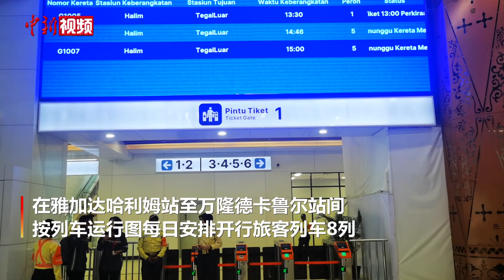雅万高铁每天开行8列 沿线民众可免费预约体验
据中国国家铁路集团有限公司消息，9月7日至9月30日，在雅加达哈利姆站至万隆德卡鲁尔站间，按列车运行图每日安排开行旅客列车8列，沿线市民可向印尼中国高速铁路有限公司（KCIC）预约免费乘车体验。10月初将正式售票开始商业运营，届时，将根据市场需求确定旅客列车开行数量，满足沿线民众出行需求。

当地时间9月8日，印尼中国高速铁路公司组织中印尼建设者体验雅万高铁。中新社记者在哈利姆车站，看到有民众正在凭证件取票。